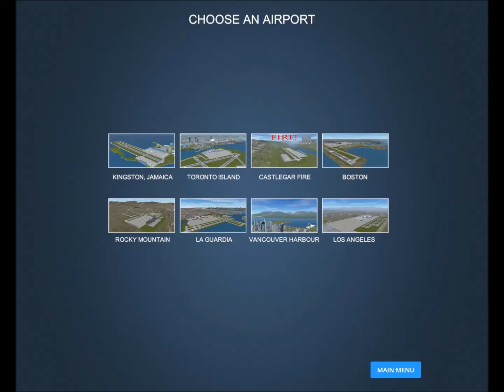First Time i Play Airport Madness 3D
this is how i first time playing Airport Madness 3D, at least until i crash the plane